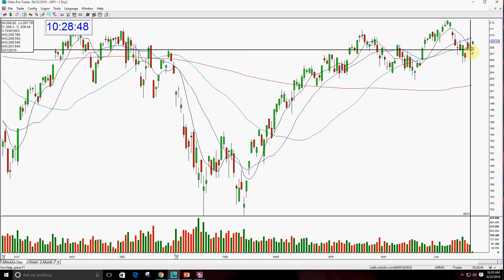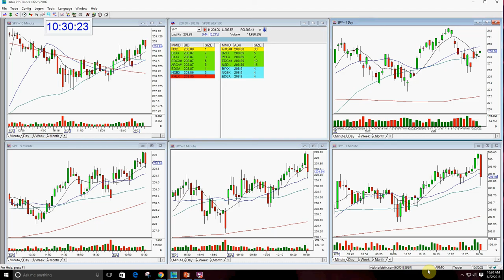SPY MARKET REVIEW 6 22 2016 The Stock Swoosh With Melissa Armo